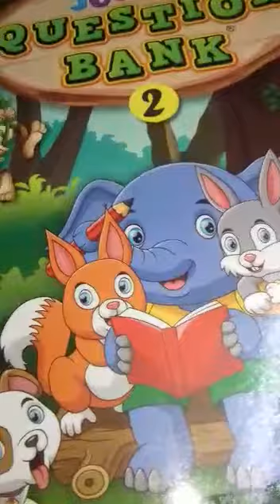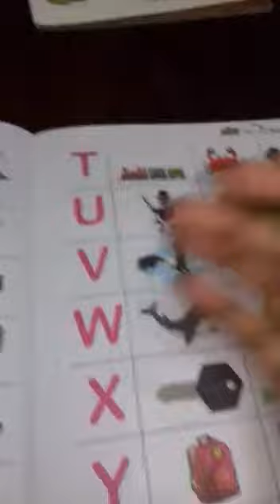Class K.G Questions Bank Class 2022(P-6-7)